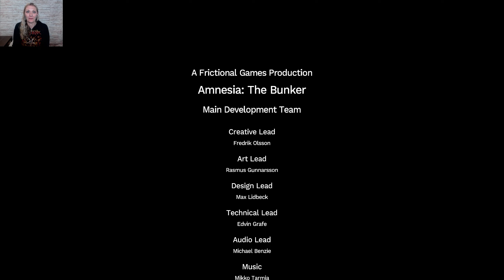Amnesia: The bunker | The final boss fight to get out of the bunker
In this episode, the roman tunnels are explored, and I get out of the bunker!